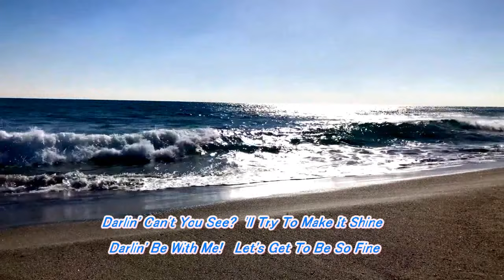夏をあきらめて 研ナオコ 【cover】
波音が響けば 雨雲が近づく  二人で思いきり  遊ぶはずの  on the beach ～♪
1982年に発売されたサザンオールスターズ5枚目のオリジナル・アルバム『NUDE MAN』の3曲目に収録されている曲です。研ナオコさんもカバーされています。カラオケ歌っちゃ王さんのチャンネルより音源をお借りしました。